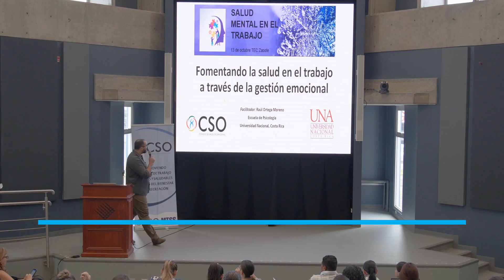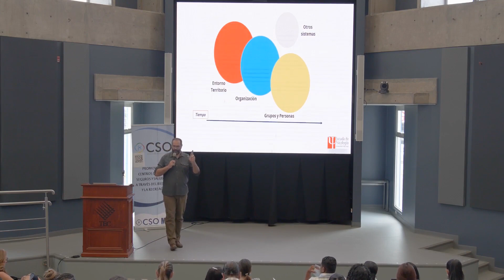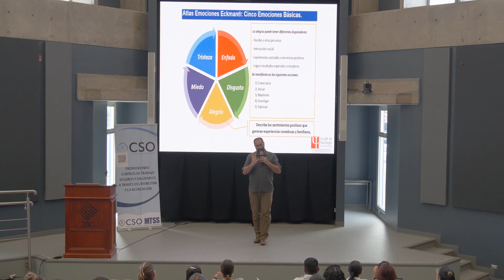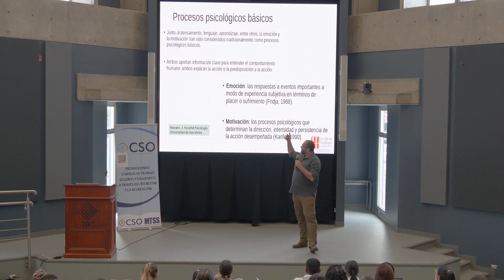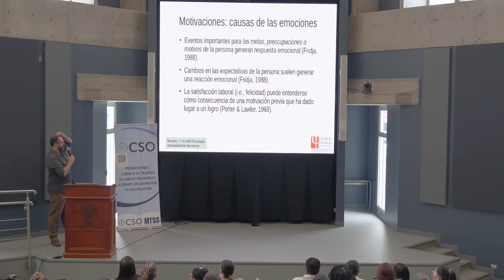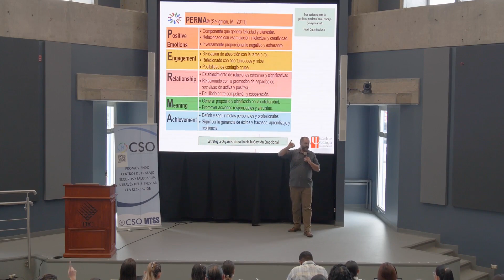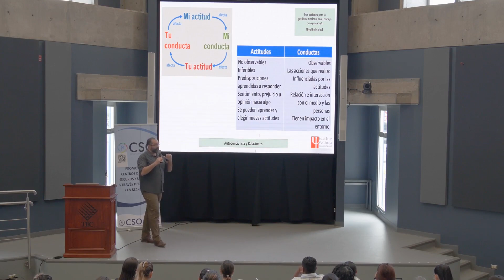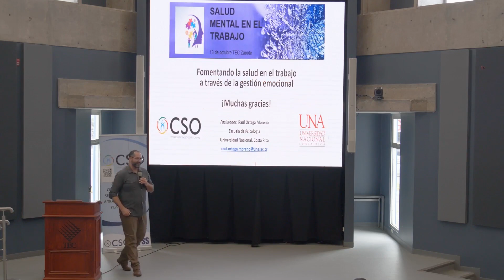Fomentando la salud en el trabajo a través de la gestión emocional